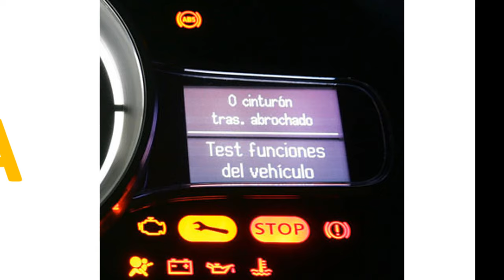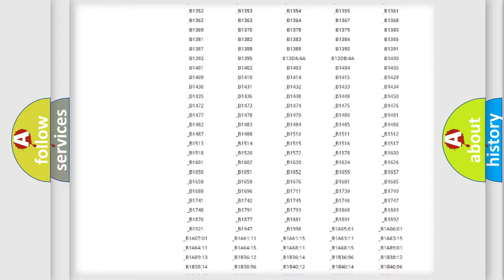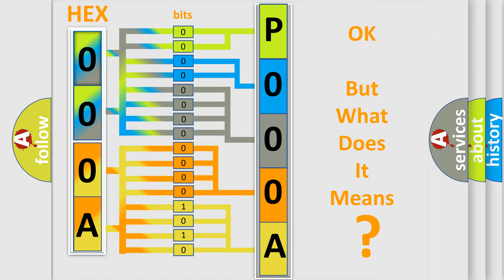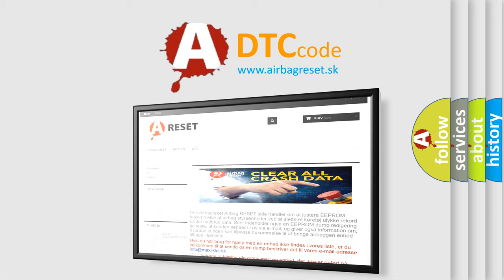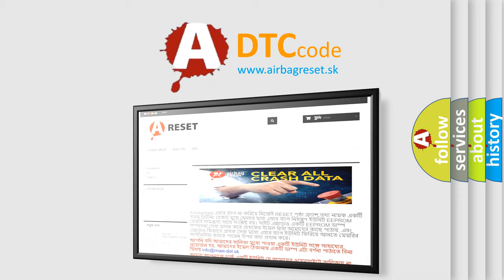DTC Volkswagen P000A Short Explanation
Contents:
0:21 Basic DTC analysis according to OBD2 protocol standard.
1:48 Insight into programming
2:58 A diagnostically understandable description of the Diagnostic Trouble Code
3:05 Basic error definition

Make:
Volkswagen
Code:
P000A
Definition:
F-CAN Communication Circuit Error (F-CAN Bus OFF)
Description:
When the powertrain control module (PCM) does not receive the signals via the CAN lines for a set time or more,the PCM detects a malfunction.The PCM does not receive any signals for at least 1 second.NOTE: Before you troubleshoot,record all freeze data and any on-board snapshot.
Cause:
 PCM needs to be updated with the latest software Faulty PCM